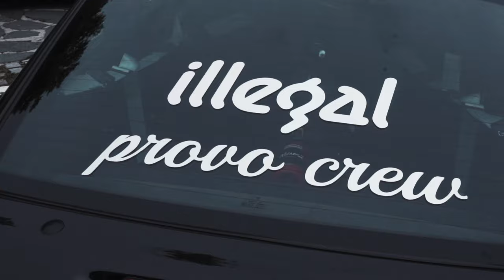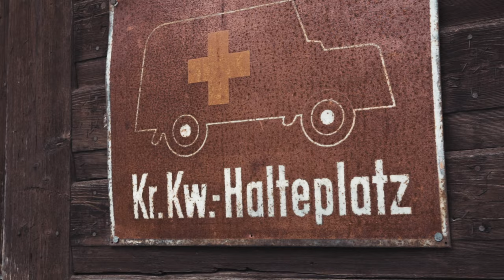Wörthersee 2019 // illegalfam.no // bagged 911 & static W210 // 4k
I was able to film these beautiful modified cars from Switzerland during the Wörthersee meet 2019. I truly love the combo of the black AMG and this truly black beast 911.
Thanks a lot for your trust in my work. I am so in love with the Wörthersee 2019, there is no meet like this.

If you haven't been on the Wörthersee meet yet, you definitely have to come next year.